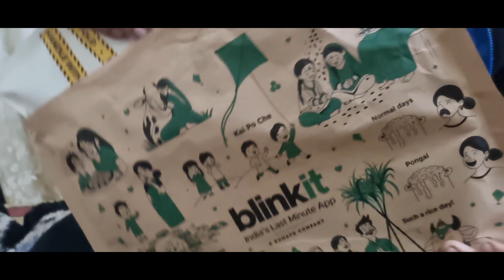मॉर्निंग से इवनिंग तक का रूटीन❤️ बच्चों के दोस्त का बर्थडे🎉🎂 फुल एंजॉयमेंट दे💞💯